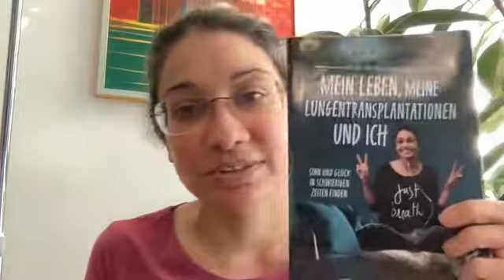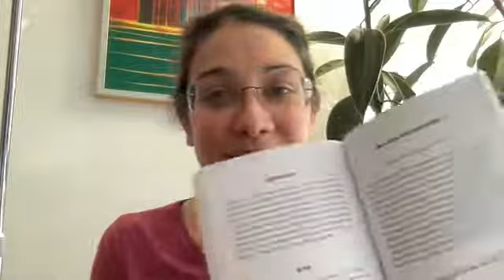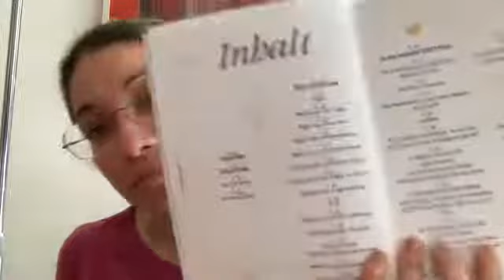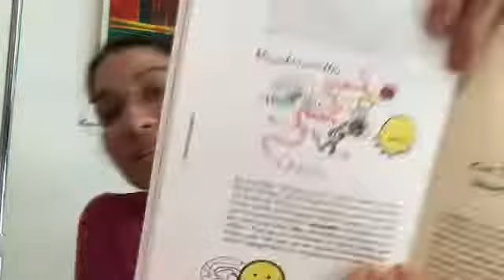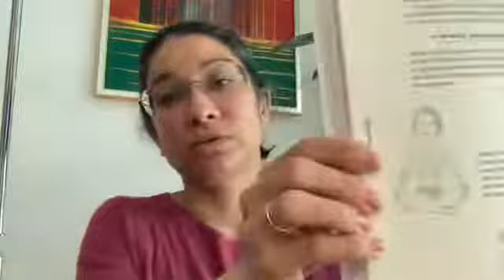Die Rani Show 005 24112021 Angst - Weidinger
Angst begleitet mich schon lang - du kennst sie vermutlich auch.
Angst vor dem Tod, Angst vor Scheitern, Angst vor Krankheit - kommt dir bekannt vor? Wir haben alle vor unterschiedlichen Dingen Angst, andere, vor denen andere sich fürchten, sind überhaupt keine Probleme damit.

Die Styria Buchverlage kamen auf mich zu, und hat mich gefragt, ob ich das neue Buch von Georg Weidinger lesen möchte
Frei von Angst durch Heilung durch die Mitte

Da mich das Thema Angst & Trauma schon länger beschäftigt, hab ich sofort ja gesagt. Ich spreche über den Inhalt des Buches und was mir daran gefallen hat.

Hol dir Hilfe!
Wenn du mich schon länger verfolgst kennst du vielleicht auch schon die Liste mit Organisationen, wo man sich hinwenden kann. (Ö/Wien)

Ich freu mich, wenn dir das Video gefällt!
Lass mir gern einen Kommentar da wenn du Fragen oder Anmerkungen hast!

Namaste
Rani